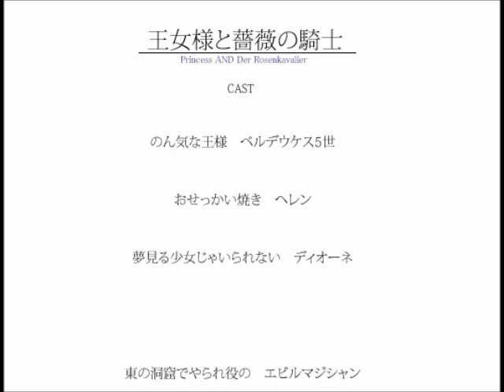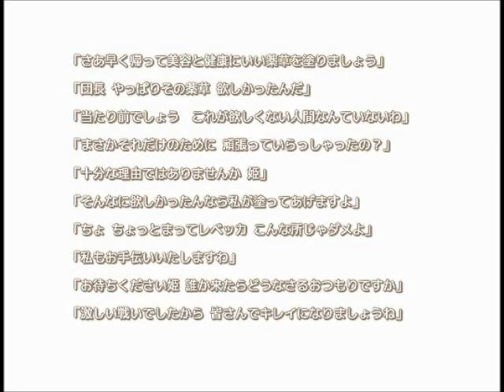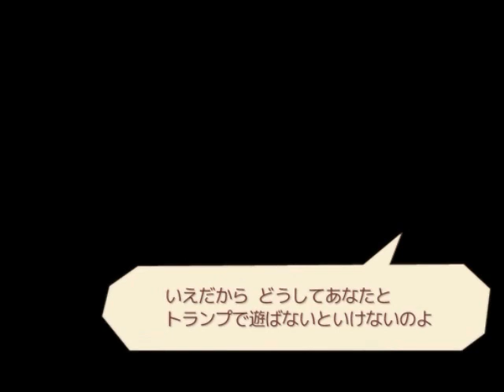(完)#5 【王女様と薔薇の騎士】フリーゲームRPG 自由に実況